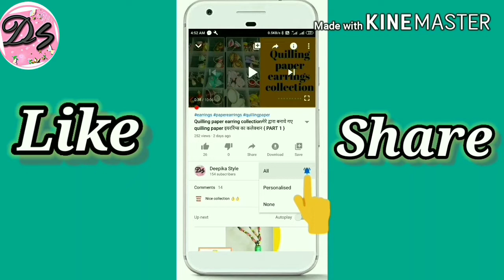Besan Cheela | Veg Besan Cheela Recipe | Veg omelette Recipe | Chilla Recipe | बेसन वेज चीला रेसिपी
Hi everyone,

बेसन का चीला एक आसान और स्वादिष्ट नाश्ते की रेसिपी है। यह नमकीन, स्वादिष्ट और पौष्टिक आहार है जो बेसन से बनाई जाती है। यह बेसन का चील्ला निश्चित रूप से हर किसी को पसंद आता है।
चीला झटपट तैयार होने वाली इंडियन रेसिपी है जिसे आप 20 मिनट में तैयार कर सकते हैं। ब्रेकफास्ट और ब्रंच के लिए तो बढ़िया नाश्ता है ही इसके अलावा अचानक घर आए मेहमानों को भी इसे बनाकर खिला सकते हैं। इसे आप पुदीने की चटनी या टमैटो कैचअप के साथ सर्व कर सकते हैं।

सामग्री

1 कप बेसन / बेसन
1/4 कप प्याज बारीक कटा हुआ
1/4 कप टमाटर बारीक कटा हुआ
2 हरी मिर्च बारीक कटी हुई
1/2 छोटा चम्मच अजवाइन
नमक स्वादअनुसार
1/2 छोटा चम्मच लाल मिर्च पाउडर
1/8 छोटा चम्मच हल्दी पाउडर
1 कप पानी लगभग

आवश्यकता के अनुसार तेल